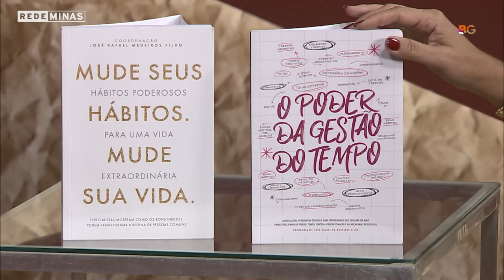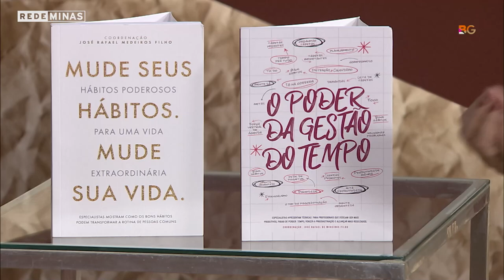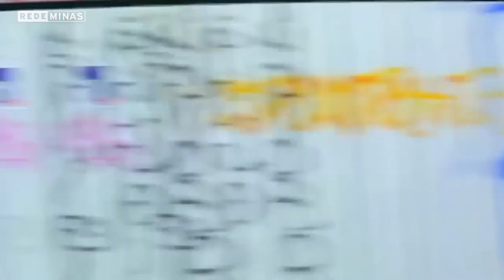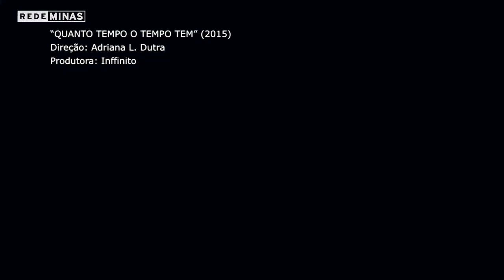O TEMPO E OS MÉTODOS DE GESTÃO - (01 - 07 - 2024)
Uma reflexão sobre um dos maiores desafios do mundo contemporâneo: A Gestão do Tempo! No dia a dia, ele é a duração dos acontecimentos, a passagem das horas, dos dias, dos anos. Mas o tempo é também uma grandeza física é uma das dimensões do universo.   Conhecemos caminhos e métodos para gerir este recurso cada vez mais raro e valioso!
Convidados:
- Kamila Pagel - Diretora da Escola de Governo FJP @fjp
- Lorena Fernandes - Engenheira de Métodos e Consultora de Gestão @Lorenafs
- Viviane Soares - Analista Sebrae Minas  @sebraeminas
- Sandro Márcio Pessutti - Filósofo @sandropressuttiofficial

Diariamente, os convidados do programa discutem de maneira aberta e contemporânea temas da atualidade.